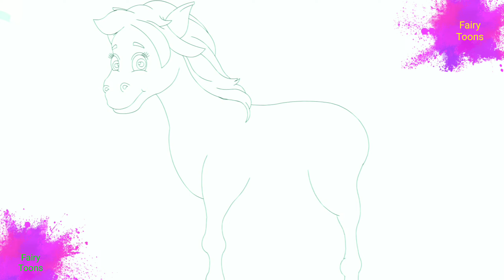लकड़ी की काठी II Lakdi ki kathi Part-5 | Fairy Toons